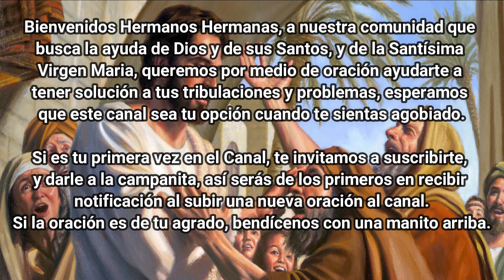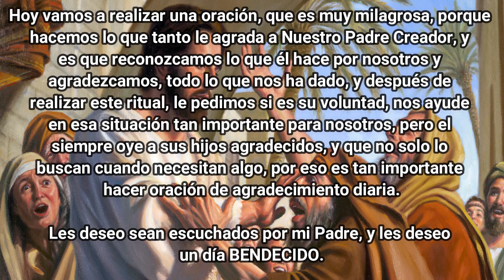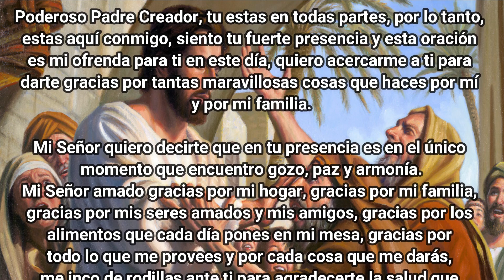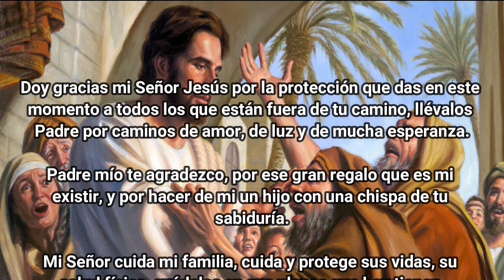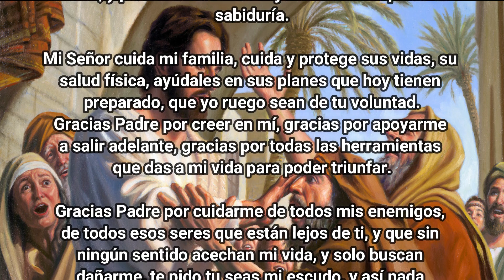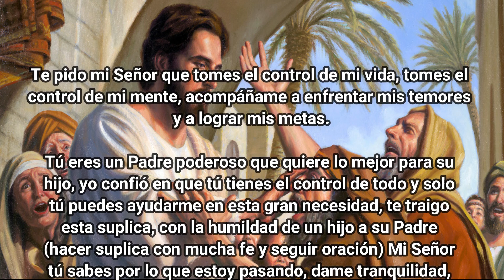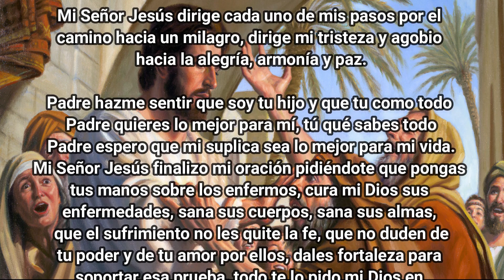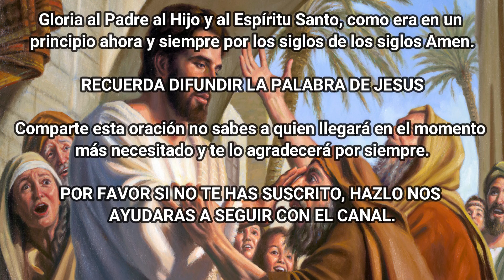ORACION PODEROSA QUE TRAE MILAGRO AL INSTANTE!!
Hoy vamos a realizar una oración, que es muy milagrosa, porque hacemos lo que tanto le agrada a Nuestro Padre Creador, y es que reconozcamos lo que él hace por nosotros y agradezcamos, todo lo que nos ha dado, y después de realizar este ritual, le pedimos si es su voluntad, nos ayude en esa situación tan importante para nosotros, pero el siempre oye a sus hijos agradecidos, y que no solo lo buscan cuando necesitan algo, por eso es tan importante hacer oración de agradecimiento diaria.
Les deseo sean escuchados por mi Padre, y les deseo un día BENDECIDO.